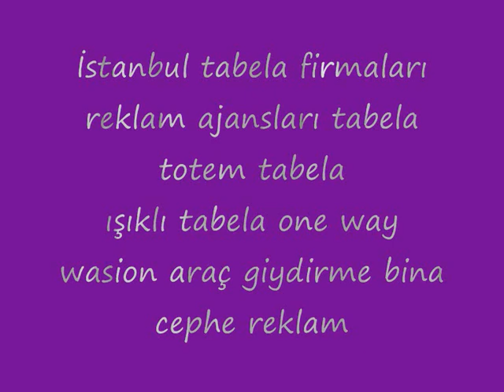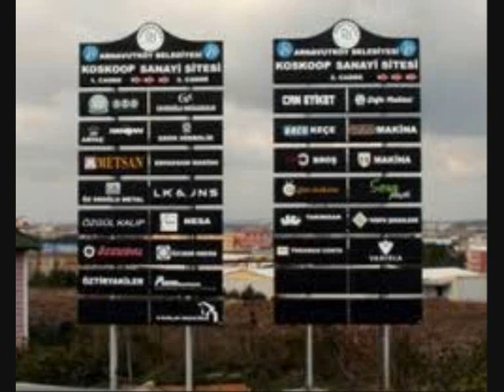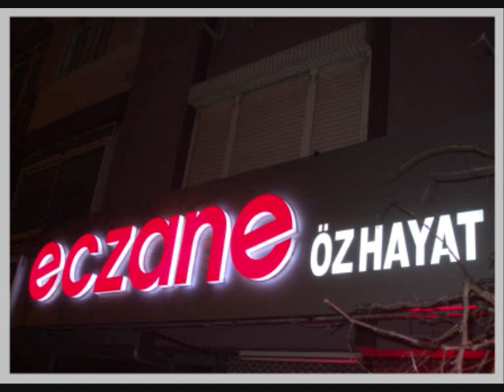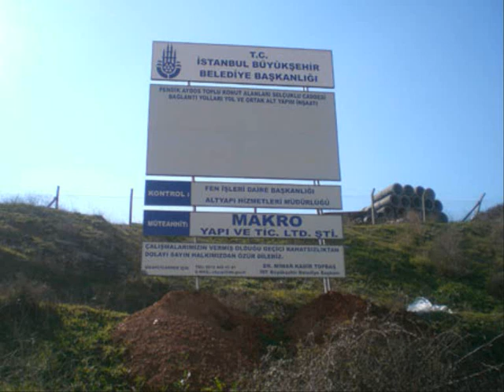Anadolu yakası Araç giydirme istanbul araç reklam kaplama reklam firmaları 0534 021 00 15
istanbul tabela firmaları reklam ajansları tabela totem tabela ışıklı tabela one way wasion araç giydirme bina cephe reklam kaplama uygulamaları.

Dijital Baskı

DİGİTAL BASKI
ARAÇ GİYDİRME
TOTEM TABELA
CAM UYGULAMALARI
CEPHE GİYDİRME
YÖNLENDİRME PANOLARI
CONCEPT DİZAYN
FUAR STAND
MAĞAZA DEKOR
TEŞHİR STAND
FLAMA-BAYRAK
GRAFİK TASARIMLARI

HD REKLAM

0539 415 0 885 AHMET KAYA

DİGİTAL BASKI
ARAÇ GİYDİRME
TOTEM TABELA
CAM UYGULAMALARI
CEPHE GİYDİRME
YÖNLENDİRME PANOLARI
CONCEPT DİZAYN
FUAR STAND
MAĞAZA DEKOR
TEŞHİR STAND
FLAMA-BAYRAK
GRAFİK TASARIMLARI

cam uygulamalari,
cephe giydirme,
cephe kaplama,
dekorasyon,
demir dograma,
demir korkuluk,
dev tabelalar,
digital baski,
dijital,
dijital baski,
dijital çekim,
dorse,
etiket,
ferforje,
folyo,
folyo kaplama,
folyo kesimi,
fotograf,
fotograf çekimi,
fuar standi,
grafik tasarim,
icehouse neon sign,
inkjet baski,
iç dekorasyon,
kamyon brandalari,
krom harf,
kromaj harf,
kurumsal kimlik,
köpük harf,
kirlangiç bayrak,
led aydinlatma,
led pictures,
led tabela,
led tabela,alüminyum isikli tabela,
led teknoloji,
led çözüm,
led isik sistemleri,
ledli tabela,
mimari tasarim,
neon harf,
neon lighting,
neon lights,
neon reklam,
neon signs,
neon tabela,
one way vision,
paslanmaz harf,
pirinç harf,
plon,
poster,
printing neon sign,
profil kesim,
promosyon,
pullu tabela,
reklam,
reklam ajans,
reklam ajanslari,
reklam firmalari,
reklam malzemeleri,
reklam plonlari,
reklam tabela,
reklam tabelasi,
reklam tanitim,
reklam totemleri,
reklam ve reklamcilik hizmetleri,
reklam sirketleri,
reklamci,
reklamcilar,
reklamcilik,
sahne dekor isleri,
saç harf,
saç kapmala,
saç tabela,
scotch print,
site içi yönlendirme,
stand,
stand tasarimi,
strafor harf,
strafor tabela,
tabela,
tabela dünyasi,
tabela moto,
tabela örnekleri,
tabelaci,
tanitim,